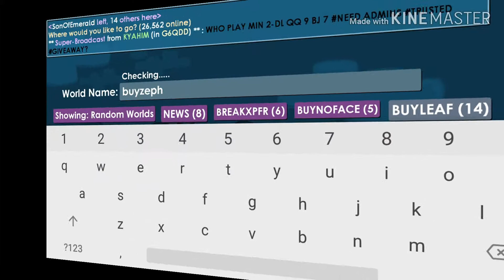10WL vs 10DL "SonSetChallenge" (SSC) | Growtopia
SET CHALLENGE !!!

2. LIKE this video
3. Comment GrowID + World

COMMENT WHAT SHOULD I DO IN THE NEXT VIDEO !!!